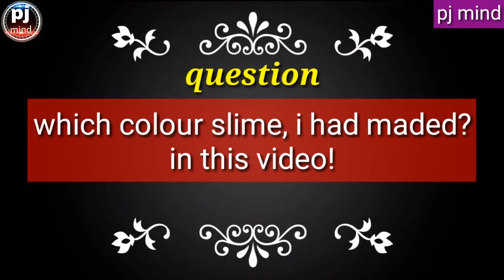Mini Slime / making slime in very small quantity / how to make slime || pj mind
Hello friends welcome to Pj mind channel

❌video is not sponsered by anyone